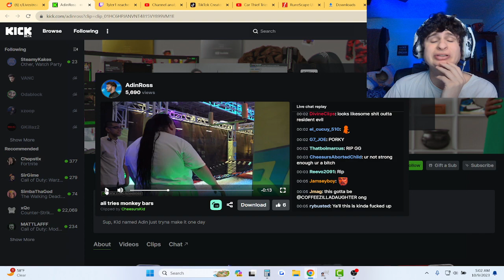Fanof Reacts to Streamer Attempting the Monkey Bars